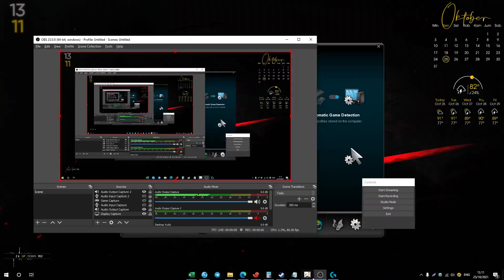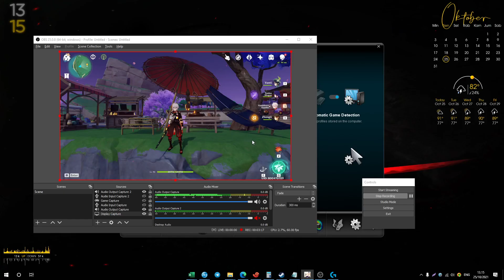[Genshin Impact : Inazuma Teapot] Sakura Tree and Night Market with Bathouse!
rip Ruu.